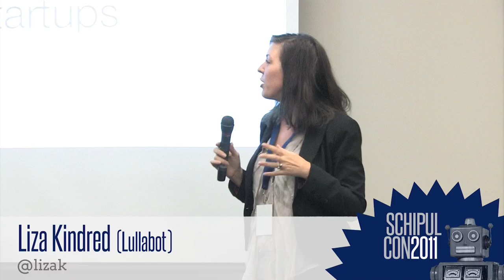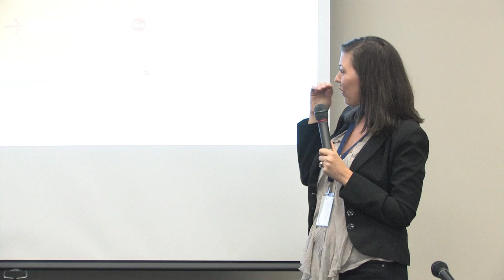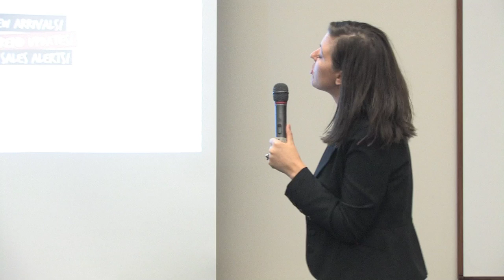The New E-Commerce - Future of Shopping with Lullabot's Liza Kindred - SchipulCon 2011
The future of e-commerce is here!

Explore the new possibilities for online shopping and ordering with Liza Kindred of Lullabot (lullabot.com).

There are more shopping tools on the web then ever before. Let your fascination grow and learn all about shopping subscriptions services, virtual fitting rooms and more!